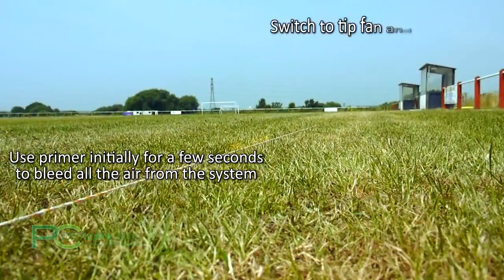Graco FieldLazer™ S90 - Unboxing, Setup & Cleaning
The Graco S90 boasts paint efficiency statistically 73.3% BETTER than the competition*!

The Airless High-Pressure Spray Technology of the Graco S90 operates at TEN times the pressure of standard spray line markers, resulting in smaller paint droplets and a whole host of advantages.

For more information or to purchase at competitive prices, visit Pitchcare